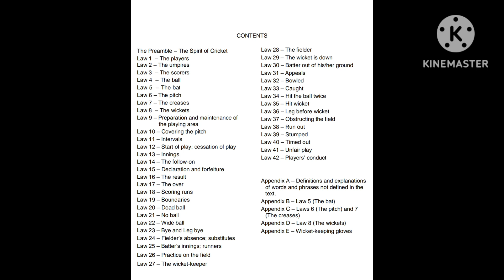cricket Cricketlaws contentcreator Day1 bcci viratkohli